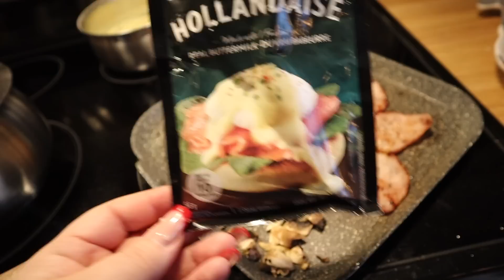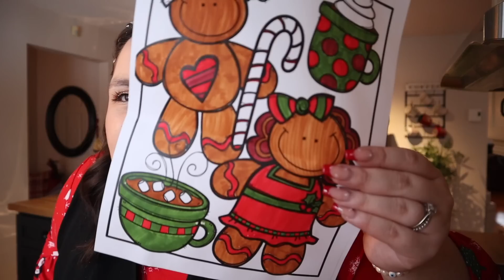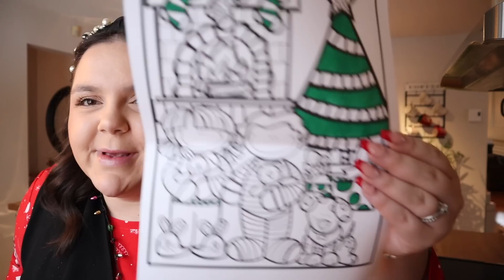VLOGMAS jour 20 / Poutine déjeuner, achats chez les Cousines & je suis mitigée!🎄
Salut tout le monde!🎄 Je suis contente de passer le mois de décembre avec vous! Voici un petit dimanche dans ma vie. Je commence la journée avec une poutine déjeuner, je suis très mitigée par rapport à mon calendrier de l'avent et je vous fait un petit haul des Cousines! 🎁🎄

💛 Codes promos:
•10% de rabais sur tous les produits de la boutique "Les Cousines" avec le code mylene10 au lien suivant
•10% de rabais sur tous les produits de la boutique "Obsession Cup" avec le code mylene10
•10% de rabais sur tous les produits de l'entreprise "GIRLCRUSH" avec le code mylenec10
•30% de rabais lors de votre première commande d'EVIVE SMOOTHIE + 1 roulette de muffin et une roulette SAPHIR avec le code MYLENECO30
10% de rabais sur la boutique Coco Caribou avec le code noumnoum10
- 15% de rabais sur tous les produits de la boutique "Aura et cie" avec le code mine15